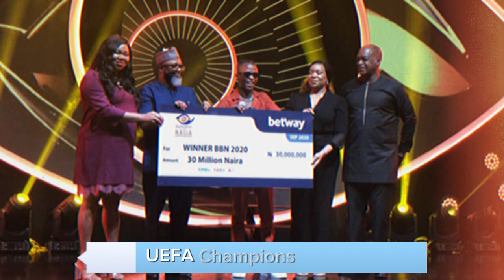Big brother naija past winners: Where are they now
In 2006, Katung Aduwak was the winner of big brother naija, he is from Kaduna State, he emerged victorious in the first edition of Big Brother Nigeria, which was later renamed Big Brother Naija. At the age of 26, Katung claimed the coveted title, accompanied by a cash prize of $100,000. Following his triumph in BB Naija, Katung has earned a Doctoral Degree from the Digital Film Academy in New York.
Presently, he is a filmmaker, music director, and a reality TV star coach.

Season 2
In 2017 Micheal Efe Ejeba, widely known as Efemoney, won the second season of the show. After an 11-year hiatus following its debut season, the show returned with a new name, “Big Brother Naija.” The theme of that season was ‘See Gobe,’ featuring 22 contestants competing for the grand prize of N25 million. Ultimately, Efe Ejeba emerged triumphant.
Since then, Efe delved into the music industry, and has released a couple of songs, including Lagos EP, Based on Logistics, Stubborn Boy and many more. Efe continues to pursue his passion for music. But he is yet to make his mark in nigeria’s highly competitive music industry.

Season 3
In the 3rd season of the show, Miracle Igbokwe, from Imo State, emerged the winner, securing a cash prize of N25 million. Additionally, he was given a brand new SUV, home appliances worth N3 million, and a trip for two, totalling N45 million worth of prizes. Following his triumph, Miracle was honoured as the Imo State education ambassador. He subsequently returned to aviation school to complete his training and fulfilled his dream of becoming a pilot. Miracle recently shared the news of his latest accomplishment as a flight instructor after successfully passing the required examinations in April 2023.

Season 4
In 2019 Mercy Eke secured her place in history as the first female winner of the show. Throughout her journey on the show and even now, she garnered a substantial fan base who steadfastly supported her ventures.
Following her victory, Eke and her boyfriend from the show ventured into the realm of reality TV once again with their own show titled ‘Mercy and Ike’ in 2020, offering viewers a continuation of their love story. The show however came to an end the same year due to the couple’s separation.
Mercy Eke received accolades in 2020, being honoured with the prestigious award for Best Dressed Female at the African Magic Viewers Choice Award (AMVCA). Moreover, she showcased her acting prowess by featuring in notable films such as ‘Fate of Alakada’ in 2020 and ‘Shanty Town’ in 2023.
Season 5
Olamilekan Agbeleshe, known as Laycon, from Ogun State, emerged as the winner of the reality TV show in 2020, surpassing 19 other contestants. The victory earned him a grand prize of N85 million, which included a N30 million cash reward, a two-bedroom apartment, a trip to Dubai for two, a brand new SUV, a trip to Dublin, an opportunity to witness the UEFA Champions League finale, and an array of home appliances.
In addition to his win, Laycon secured numerous ambassadorial deals. He was also honoured by his state’s governor, Dapo Abiodun, as a Youth Ambassador. The gesture was accompanied by a cash prize of N5 million and a house.
While discussing his journey in a recent interview, the rapper, singer, and songwriter revealed that he temporarily paused his music career to pursue a master’s degree program. However, on Friday, July 7, he released an album titled ‘BIOBA’.